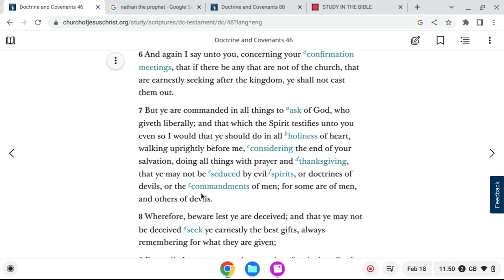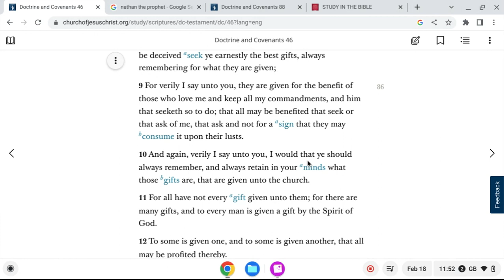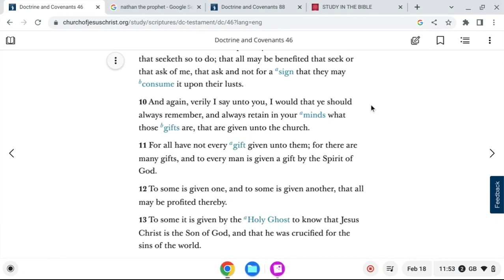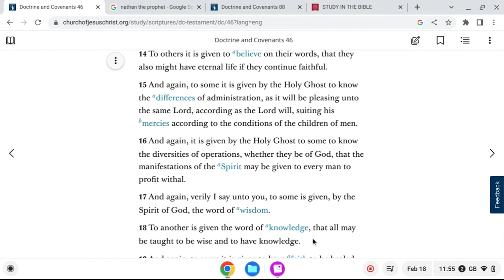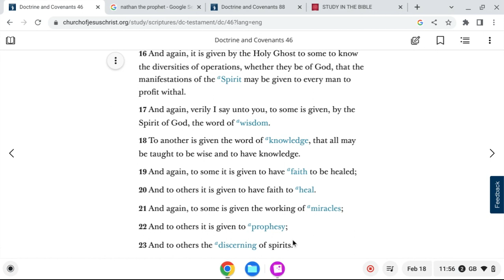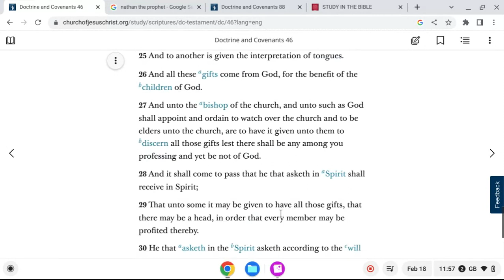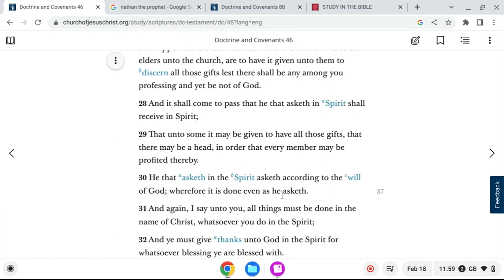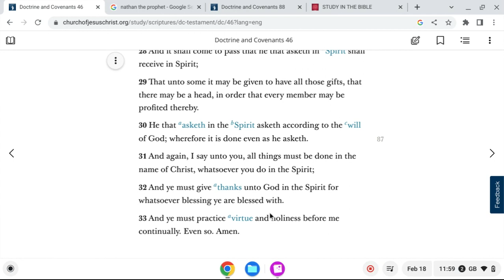GIFTS BENEFITS AND PROFTS (Doctrine & Covenants 46)